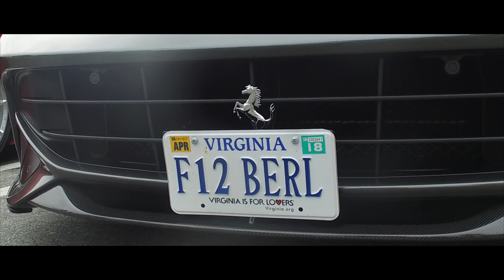149th Cars & Coffee - Richmond, VA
Great turnout for the 149th Cars & Coffee! - Richmond, Virginia